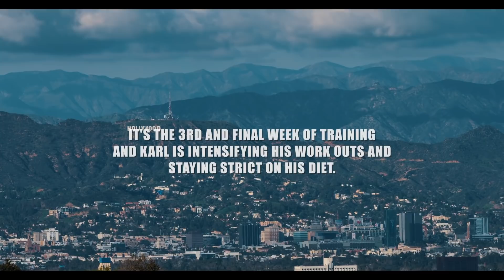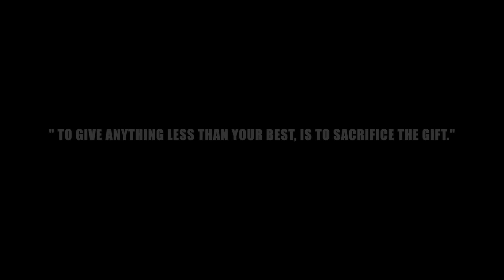ESPN BODY MAGAZINE SHOOT | EP. 2 FINAL WEEK OF TRAINING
Karl is at his 3rd week of training for the ESPN Body Magazine Shoot.

Filmed/Directed by Chucky Anthony